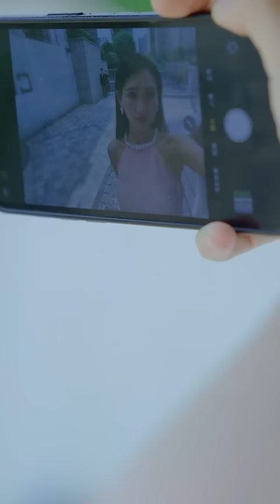心机女嘲笑霸道总裁买不起房，不料霸总直接拿出至尊别墅的钥匙，当场狠狠打脸了！短剧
《苍龙现世》